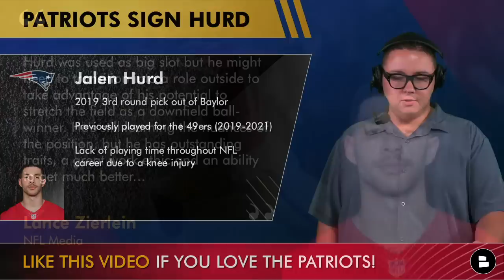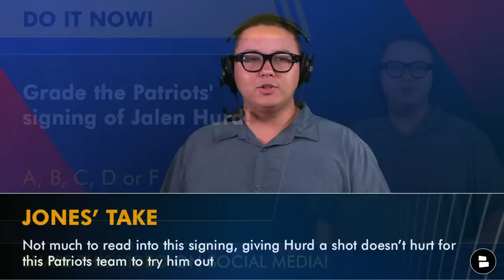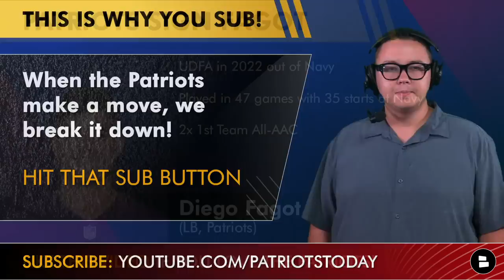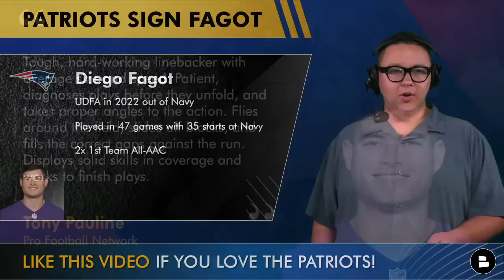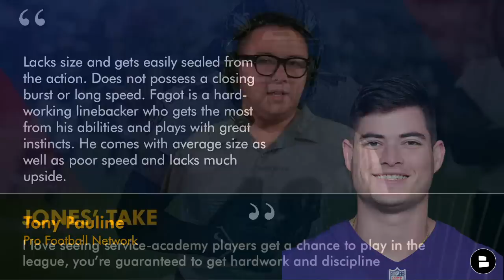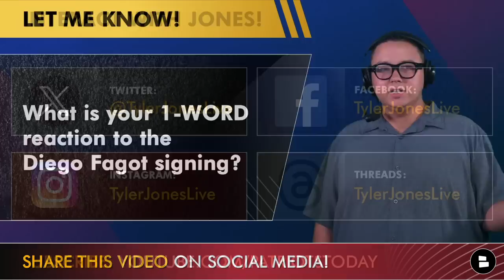ALERT: New England Patriots Sign 2 Players Before Training Camp | Patriots News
Patriots news: Jalen Hurd and Diego Fagot are signing with the New England Patriots before training camp gets underway. Chat Sports host Tyler Jones breaks down the Jalen Hurd news along with the Diego Fagot news as the Patriots roster gets some new faces added to it leading into the 2023 Patriots training camp. Patriots fans, stay in the know with Patriots Today on YouTube. Our channel delivers the latest New England Patriots news, rumors, and free agency updates.

You can call yourself a REAL Pats fan if you 👍 today's Patriots video!

Jalen Hurd:
- 2019 3rd round pick out of Baylor
- Previously played for the 49ers (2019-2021)
- Lack of playing time throughout NFL career due to a knee injury

Diego Fagot:
- UDFA in 2022 out of Navy
- Played in 47 games with 35 starts at Navy
- 2x 1st Team All-AAC

NFL.com’s Lance Zierlein on Jalen Hurd:
“Hurd was used as big slot but he might need to transition into a role outside to take advantage of his potential to stretch the field as a downfield ball-winner. He's still learning the nuances of the position, but he has outstanding traits, a great work ethic and an ability to get much better very quickly. While Hurd will be an NFL receiver, he offers a unique option of becoming a short-yardage banger near the goal line. His best days are in front of him.”

Pats Fans! Follow Tyler Jones on social media for more New England Patriots updates!

We want more Patriots fans to join the squad, help us out by SHARING this video!

Projected Patriots 2023 depth chart:
DL: Deatrich Wise Jr., Davon Godchaux, Lawrence Guy Sr.
LB: Matthew Judon, Ja'Whaun Bentley, Jahlani Tavai
DB: Christian Gonzalez, Kyle Dugger, Adrian Phillips, Jack Jones, Jonathan Jones

Turn on notifications for up-to-the-minute Patriots news! 🔔

Hey Patriots Fans! Answer these questions from today's show in the comments!
- Grade the Patriots’ signing of Jalen Hurd! A, B, C, D or F
- What is your ONE-WORD reaction to the Diego Fagot signing?

Want to be the first to know about the New England Patriots? Check out Chat Sports for dozens of articles every day from Sports Illustrated, ESPN, and NBC Sports. Get all the news, rumors, and NFL Draft insights

Tony Pauline from Pro Football Network on Diego Fagot:
“Tough, hard-working linebacker with average size and speed. Patient, diagnoses plays before they unfold, and takes proper angles to the action. Flies around the field, slides off blocks, and fills the correct gaps against the run. Displays solid skills in coverage and works to finish plays.
Lacks size and gets easily sealed from the action. Does not possess a closing burst or long speed. Fagot is a hard-working linebacker who gets the most from his abilities and plays with great instincts. He comes with average size as well as poor speed and lacks much upside.”